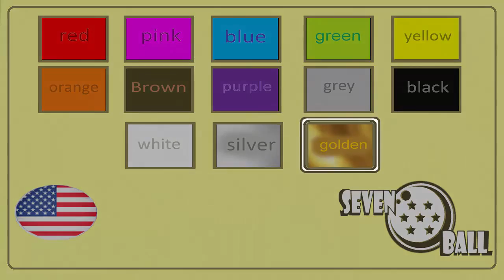Aulas de Inglês - Cores em Inglês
aula de inglês
aprenda inglês, vocabulário em inglês, cores em inglês,
english class
learn english, vocabulary in english, colors in english,
clase de inglés
aprende inglés, vocabulario en inglés, colores en inglés,
Classe d'anglais
apprendre l'anglais, vocabulaire en anglais, couleurs en anglais,
Englischklasse
lerne Englisch, Wortschatz in Englisch, Farben auf Englisch,
engelsk klasse
Lær engelsk, ordforråd på engelsk, farver på engelsk,
Englannin luokka
opi englantia, sanastoa englanniksi, värit englanniksi,
Engelse les
Engels leren, woordenschat in het Engels, kleuren in het Engels,
english rang
foghlaim Béarla, stór focal in english, dathanna in english,
classe di inglese
impara l'inglese, vocabolario in inglese, colori in inglese,
englesch Klass
léieren Englesch, Vokabulär op Englesch, Faarwen op englesch,
angielska klasa
uczyć się angielskiego, słownictwo w języku angielskim, kolory w języku angielskim,
anglická třída
učit se anglicky, slovní zásoba v angličtině, barvy v angličtině,
ingilizce sınıfı
ingilizce öğren, ingilizce kelime, renkler İngilizce,
lớp tiếng Anh
học tiếng Anh, từ vựng tiếng Anh, màu sắc bằng tiếng anh,
английский класс
выучить английский язык, словарный запас на английском языке, цвета на английском языке,
английски клас
научи английски, лексика на английски, цветове на английски език,
англиски класа
учат англиски, речник на англиски, бои на англиски,
англи анги
Англи хэл сурах, англи хэл дээр тайлбар толь, англи хэл дээр өнгө,
англійський клас
вчити англійську, словниковий запас англійською мовою, кольори англійською мовою,
英语课
学英语, 英文词汇, 英文颜色,
英語課
學英語, 英文詞彙, 英文顏色,
영어 클래스
영어를 배우다, 영어 어휘, 영어로 된 색,
英語クラス
英語を学ぶ, 英語でのボキャブラリー, 色は英語で,
الطبقة الانجليزية
تعلم الإنجليزية, المفردات في اللغة الإنجليزية, الألوان في اللغة الإنجليزية,
کلاس انگلیسی
انگلیسی یاد بگیر, واژگان انگلیسی, رنگ در انگلیسی,
انگریزی کی کلاس
انگریزی سیکھیے, الفاظ میں انگریزی, انگریزی میں رنگ,
ইংরেজি ক্লাস
ইংরেজি শেখা, ইংরেজি মধ্যে শব্দভান্ডার, ইংরেজি মধ্যে রং,
इंग्रजी वर्ग
इंग्रजी शिका, इंग्रजीतील शब्दसंग्रह, इंग्रजी रंग,
अंग्रेजी कक्षा
अंग्रेजी सिक्नुहोस्, शब्दावली मा अंग्रेजी, अङ्ग्रेजीमा अङ्ग्रेजी,
ਅੰਗਰੇਜ਼ੀ ਦੀ ਕਲਾਸ
ਅੰਗ੍ਰੇਜੀ ਿਸੱਖੋ, ਅੰਗਰੇਜ਼ੀ ਵਿੱਚ ਸ਼ਬਦਾਵਲੀ, ਅੰਗਰੇਜ਼ੀ ਵਿੱਚ ਰੰਗ,
ඉංග්රීසි පංතියේ
ඉංග්රීසි ඉගෙන ගන්න, ඉංග්රීසි භාෂාවේ වචන මාලාව, ඉංග්රීසි වල වර්ණ,
כיתת אנגלית
ללמוד אנגלית, אוצר מילים באנגלית, צבעים באנגלית,
ຫ້ອງຮຽນພາສາອັງກິດ
ຮຽນພາສາອັງກິດ, ຄໍາສັບໃນພາສາອັງກິດ, ສີໃນພາສາອັງກິດ,
ថ្នាក់ភាសាអង់គ្លេស
រៀនភាសាអង់គ្លេស, វាក្យសព្ទភាសាអង់គ្លេស, ពណ៌ជាភាសាអង់គ្លេស,
ഇംഗ്ലീഷ് ക്ലാസ്
ഇംഗ്ലീഷ് പഠിക്കുക, ഇംഗ്ലീഷിൽ പദസഞ്ചയം, ഇംഗ്ലീഷ് ലെ നിറങ്ങൾ,

ชั้นเรียนภาษาอังกฤษ
เรียนภาษาอังกฤษ, คำศัพท์ภาษาอังกฤษ, สีในภาษาอังกฤษ,
ஆங்கில வகுப்பு
ஆங்கிலம் கற்றுக்கொள், ஆங்கிலத்தில் சொல்லகராதி, ஆங்கிலத்தில் நிறங்கள்,